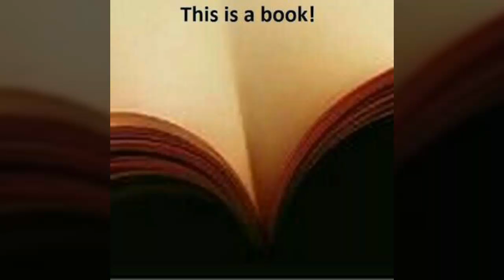Very funny and Double meaning photos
Very Creative photography